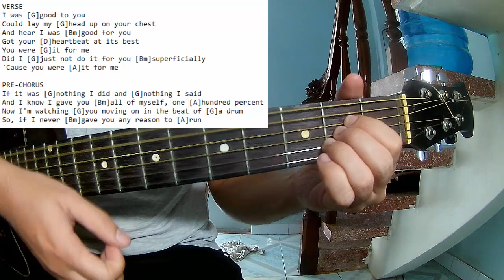Maisie Peters - Body Better | Karaoke Instrumental